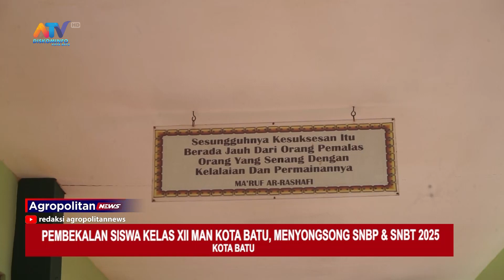PEMBEKALAN SISWA KELAS XII MAN KOTA BATU, UNTUK MENYONGSONG SNBP & SNBT 2025 | ATV MALANG RAYA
PROSES SCREENING DAN PEMBEKALAN SISWA KELAS XII MAN KOTA BATU, UNTUK PERSIAPAN SNBP SELEKSI NASIONAL BERDASARKAN PRESTASI DAN SNBT SELEKSI NASIONAL BERDASARKAN TES 2025. AGAR PARA SISWA DAPAT MENGERTI DAN MENYIAPKAN DIRI UNTUK KE JENJANG PERGURUAN TINGGI.